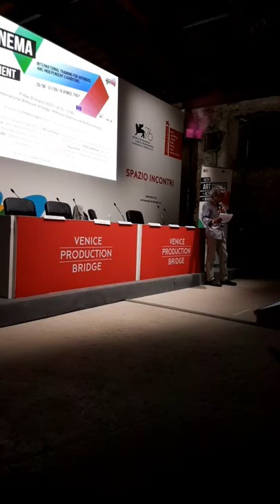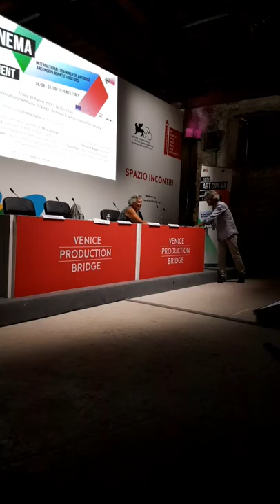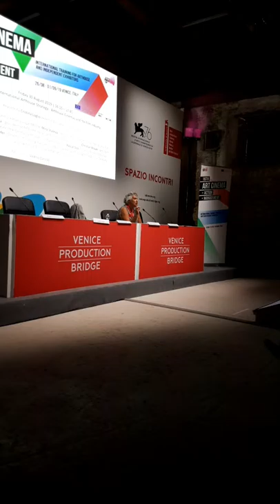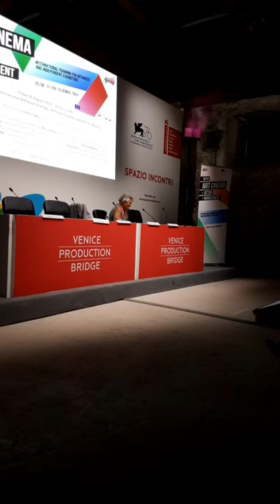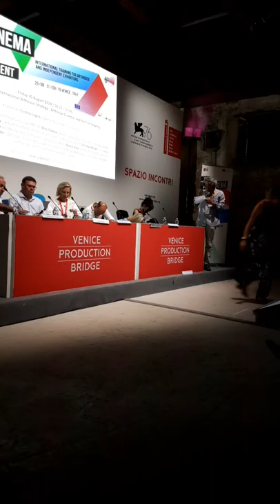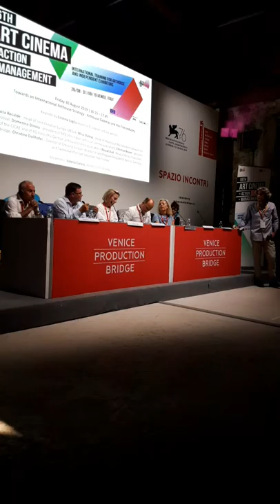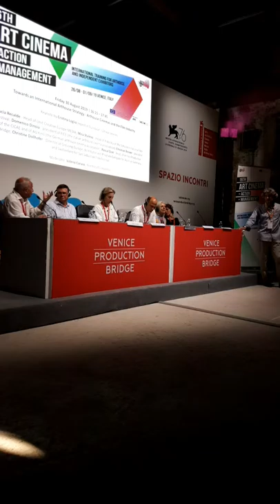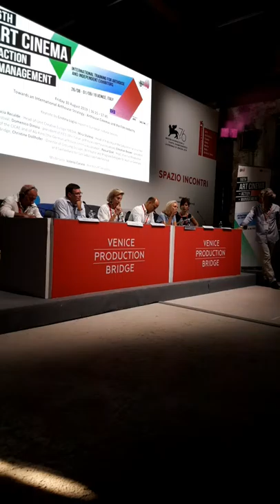16th ACAM - Panel discussion "Towards an international arthouse strategy" - part 1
In the framework of the 16th "Art Cinema=Action+Management" training program for arthouse and independent exhibitors, CICAE partnered up with the Venice Production Bridge that hosted the open public conference "Towards an international arthouse strategy: Cinemas and the film industry" on the 30th of August.
The guest speakers were Lucía Recalde Head of Unit MEDIA-Creative Europe, Christian Bräuer, president of the CICAE and of AG Kino, Domenico Dinoia, vice-president of CICAE and president of FICE, Pascal DIOT, Head of Venice Production Bridge, Christine Dollhofer, Director of Crossing Europe, distributor and Program Delegate for Austria, Germany and Switzerland for San Sebastián Film Festival, Mira Staleva, member of the CICAE board and Managing Director of Sofia International Film Festival, with a keynote by Cristina Loglio, European cultural policies, Senior Advisor of former MEP Silvia Costa and  with the moderation of Valerio Caruso, director of Cineuropa.
The keynote speech of Cristina Loglio set the tone, emphasizing the value of the personal investment of arthouse exhibitors and their importance in bringing the arthouse films to the audiences, whom they know best.